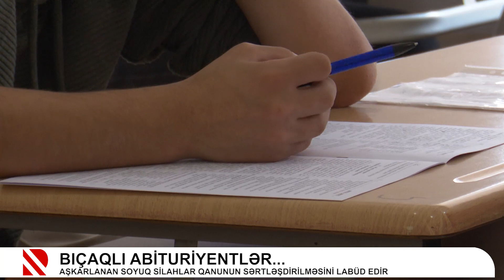Bıçaqlı abituriyentlər...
Aşkarlanan soyuq silahlar qanunun sərtləşdirilməsini labüd edir